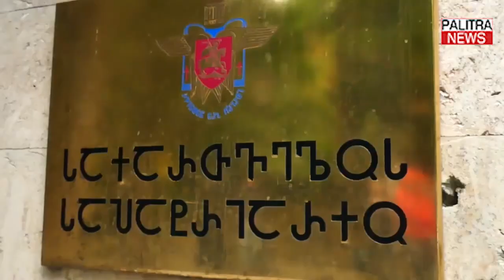მამა ალექსანდრე გალდავა ,,პოლიტ - ქალაქში" 11 03 2019